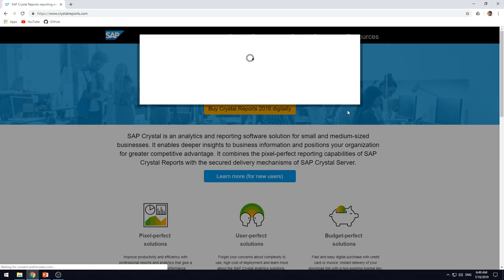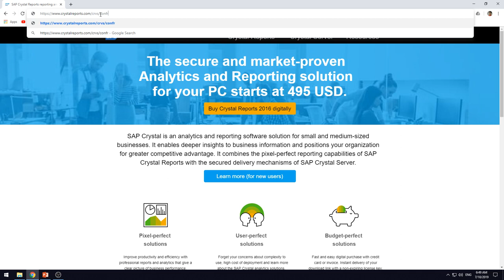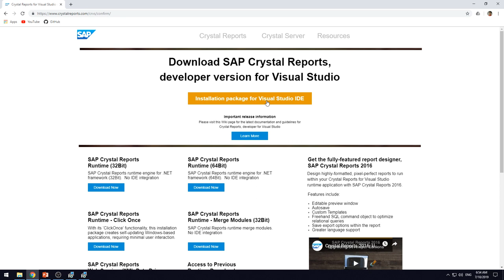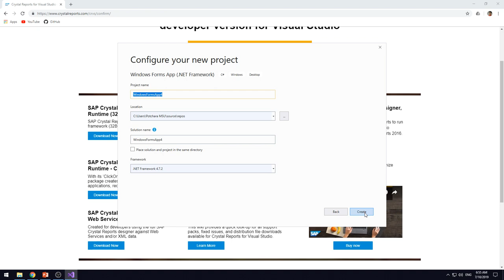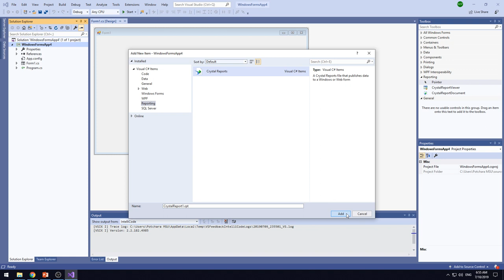Lab0500 ติดตั้งโปรแกรม Crystal Report สำหรับ Visual Studio